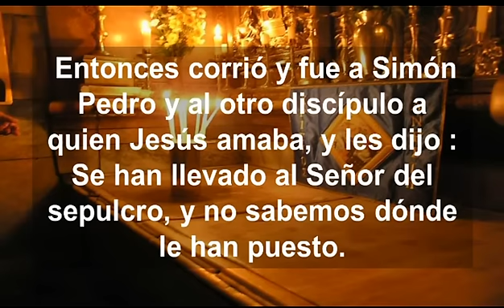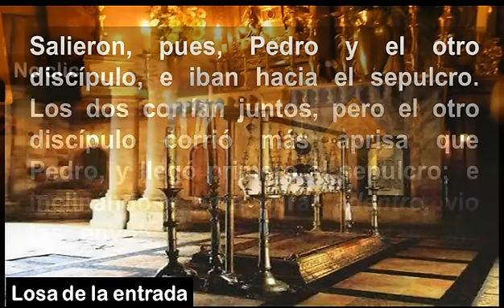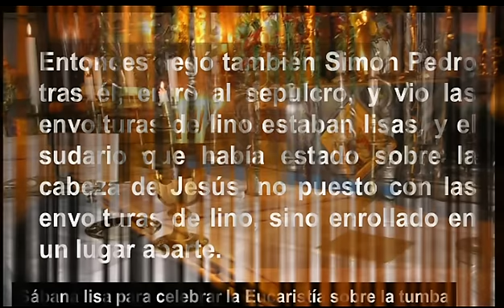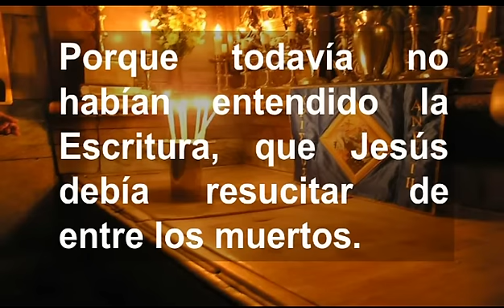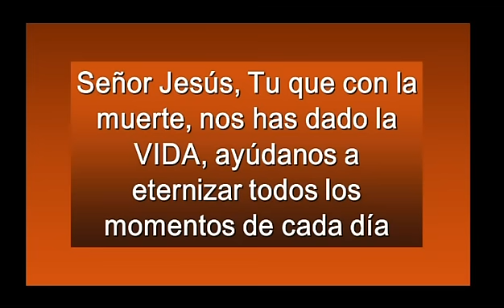Domingo de Pascua 2014 (castellano)